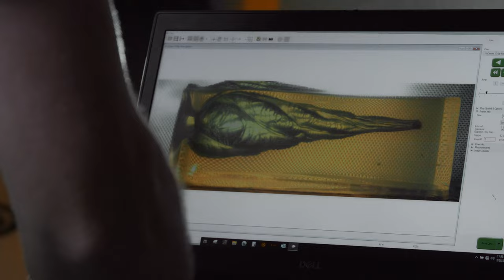SIG V-Crown Defensive Ammunition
SIG V-Crown defensive ammunition combines perfected material specifications and fine-tuned design innovations, including a stacked hollow point cavity, to deliver exceptional on-target energy with maximum weight retention and optimal expansion for ultimate stopping power.